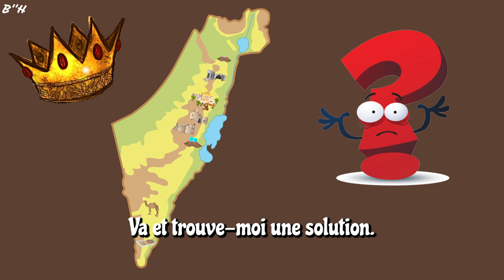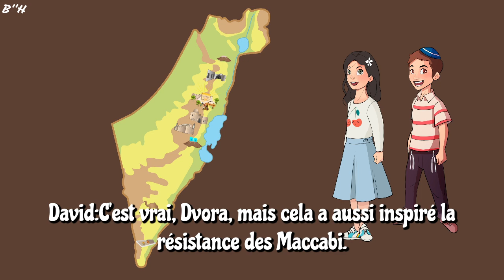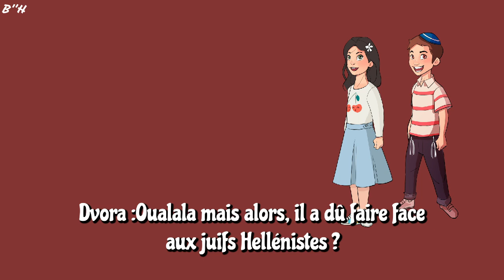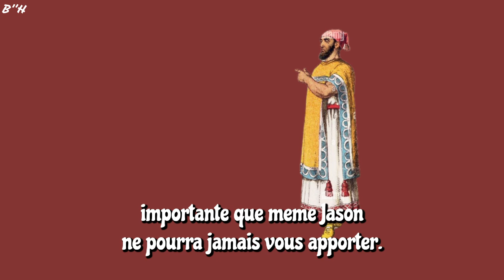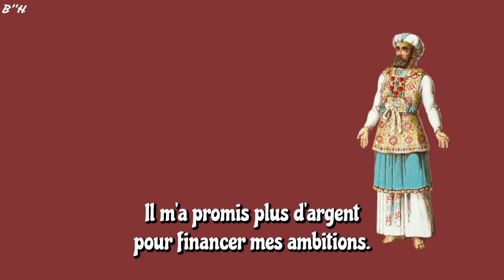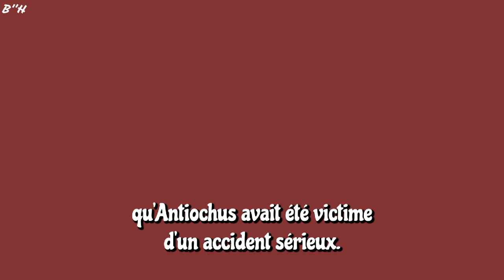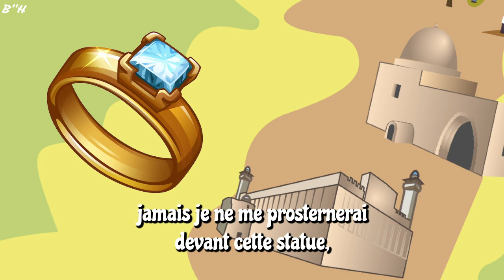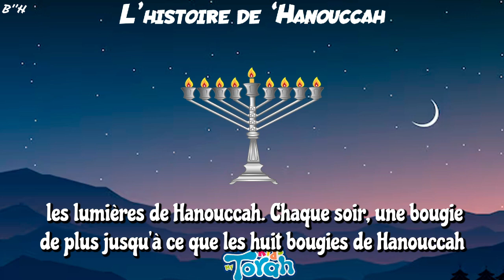Histoire de 'Hanouccah en vidéo-texte avec MY TORAH KIDS